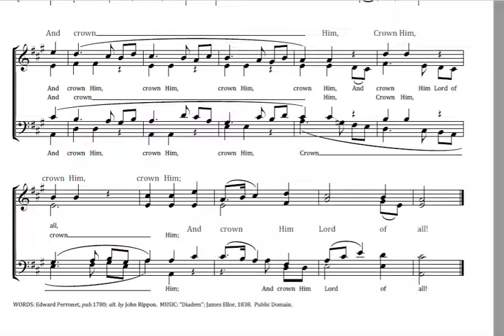All Hail the Power of Jesus Name Diadem Key A